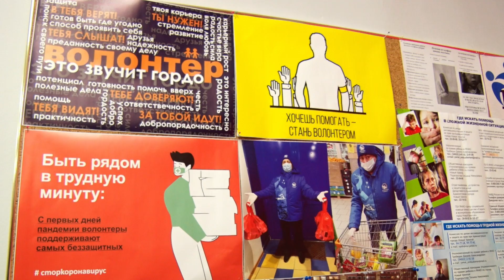В Новом Уренгое ищут волонтеров, готовых помогать горожанам, оказавшимся на карантине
За полторы недели ямальские добровольцы доставили пациентам 2500 наборов с лекарствами.